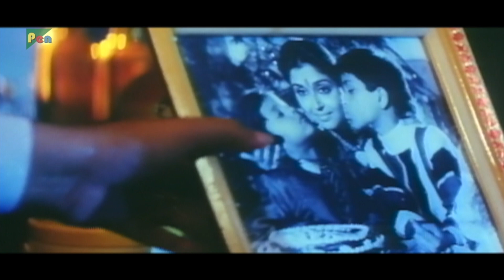योगी ने किया उर्मिला को किडनैप | Pehchaan | Saif Ali Khan, Suniel Shetty, Madhoo, Shilpa, Raza Murad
Judge Jagdish Verma has an accused by the name of Yogi Shankar (Kiran Kumar) in his courtroom. Judge Verma was once Yogi's defence lawyer, but now must pass a sentence against him.

Director: Deepak Shivdasani
Producer: A.K.Abdul , Jeevat A.T
Star Cast: Sunil Shetty, Shilpa Shirodkar, Saif, Madhoo
Written By: Robin Bhatt, Javed Siddiqi, Sujit Sen
Cinematography: Thomas A. Xavier
Edited By:  A. Muthu
Distributed By: A J Combines